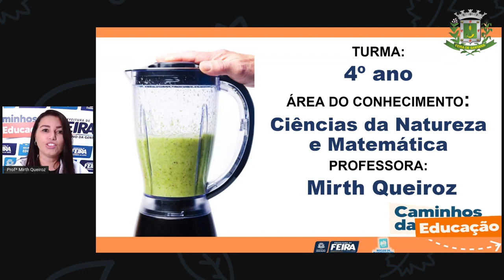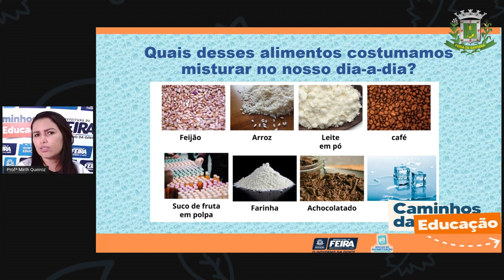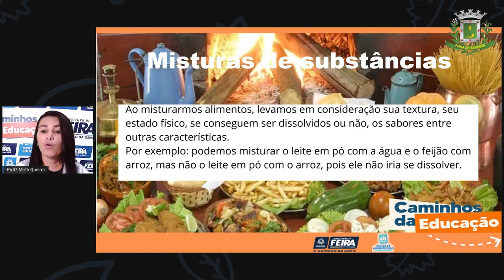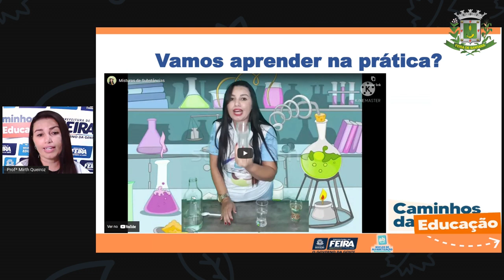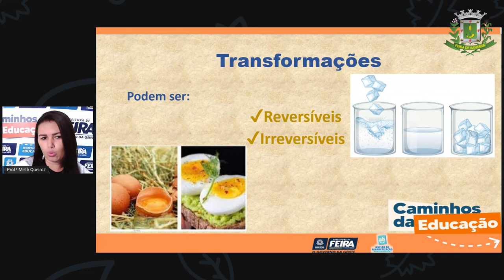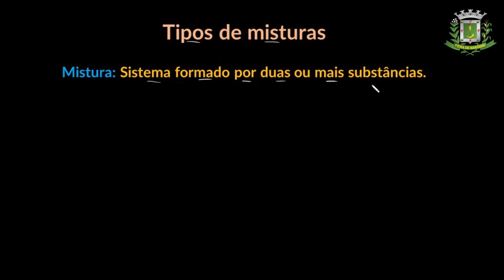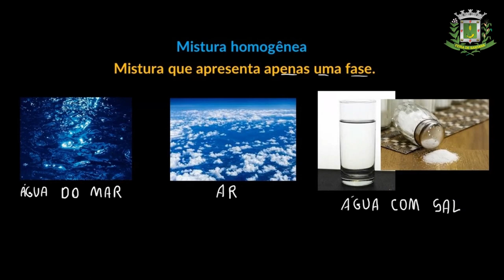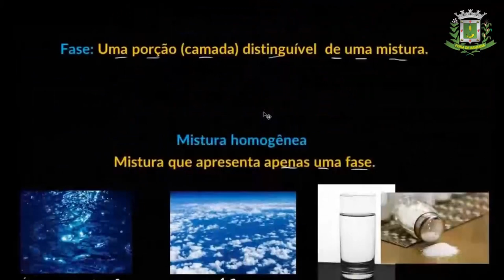4ºANO AULA 78 Matemática e C da Natureza Substâncias, misturas e suas transformações Profª Mirth